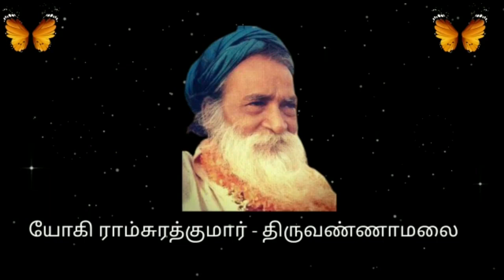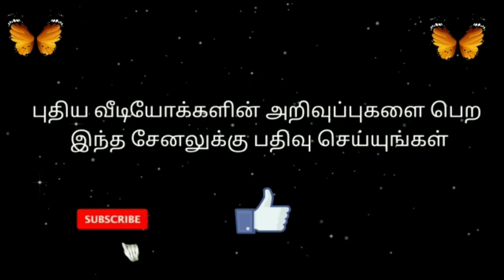Part 359 8 06 21 Glory of Bhagwan Yogi Ramsuratkumar Nama Ma Devaki Mathaji